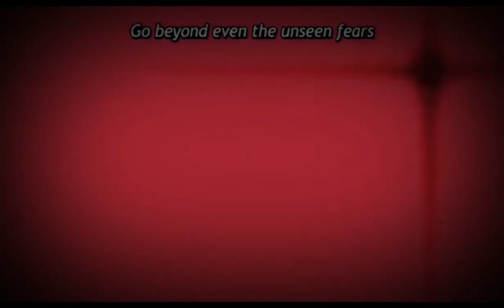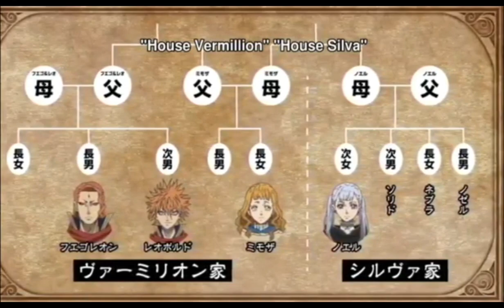Black Clover Chapter 269 Review/Reaction | Asta VS Liebe